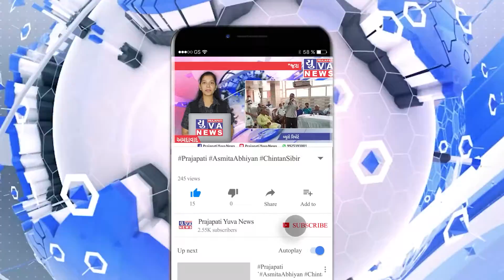સુરેન્દ્રનગર ખાતે જિલ્લા ભાજપ મહિલા પ્રમુખ ના ઘરે ગણેશ ઉત્સવ દરમિયાન આનંદનો ગરબો યોજાયો....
આનંદનો ગરબો યોજાયો

 સુરેન્દ્રનગર જીલ્લામાં ઠેર ઠેર ગણેશ મહોત્સવ ચાલી રહ્યો છે..તેમજ લોકોએ ઘરે ઘરે પણ ગણપતિની સ્થાપના કરી છે..ત્યારે જીલ્લા ભાજપ મહિલા પ્રમુખના ઘરે ગણપતિ ઉત્સવ દરમિયાન આનંદના ગરબાનું આયોજન કરવામાં આવ્યું હતું.

 સુરેન્દ્રનગર ખાતે જિલ્લા ભાજપ મહિલા પ્રમુખ હેતલબેન જાનીના ઘરે ગણેશ ઉત્સવ દરમિયાન રાત્રે આનંદના ગરબા યોજાયા હતા..જેમાં જોરાવરનગરના માઁ આનંદ ગરબા મંડળના પુજાબેન જાની, ભિમાભાઈ, રાજભાઈ કંસારા સહિતનાઓ ઉપસ્થિત રહ્યા હતા અને ધૂન બોલાવી હતી..આ તકે હેતલબેન જાની સહિત મહિલાઓ ઉપસ્થિત રહ્યા હતા આનંદના ગરબાના તાલે ઝૂમી ગરબે રમી ભક્તિમાં લીન બન્યા હતા અને સમગ્ર માહોલ ભક્તિમય બની ગયો હતો..મોડી રાત સુધી આનંદના ગરબા દરમિયાન ધાર્મિક વાતાવરણ જોવા મળ્યું હતું.

વિરેન ડાંગરેચા
સુરેન્દ્રનગર